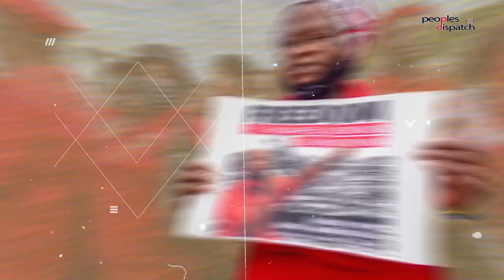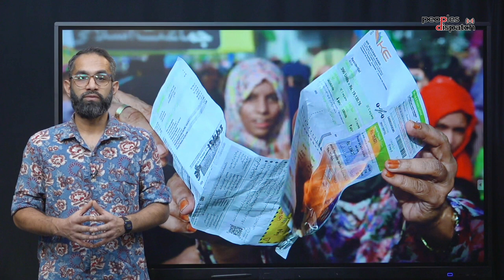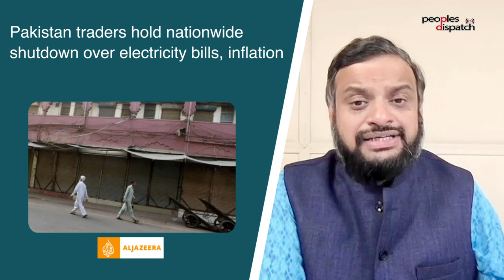Daily Debrief: Soaring electricity prices escalate Pakistan's crises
- Electricity price hikes contribute to Pakistan's political and economic crisis
- The impact of Israeli occupation on the mental health of Palestinian women
- Australian lawmakers lobby for the release of Julian Assange